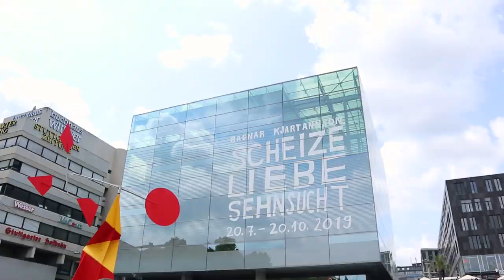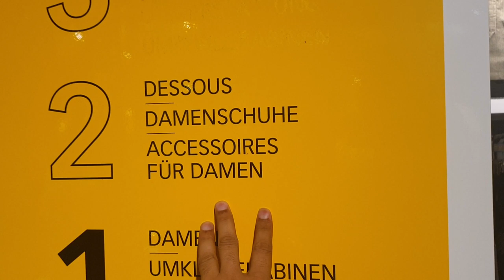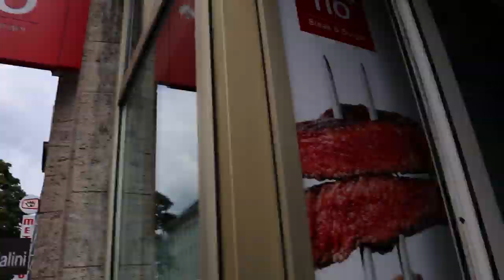GORI CHORI TALKING IN URDU/HINDI ! DESI IN ABROAD VLOG #51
Did you guys ever try to teach Urdu to any of your foreign friend? if not try it now! its a lot more fun then you think :D